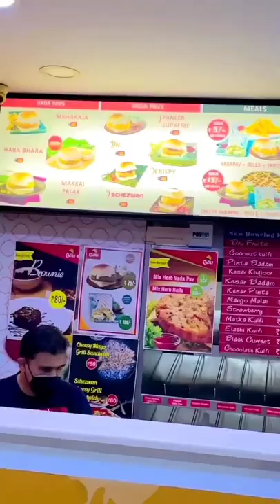Goli Vada Pav 😋| Shorts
Goli vada pav | Evening Snacks 😋😋